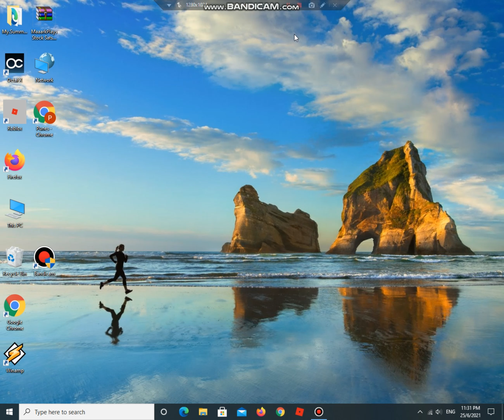my summer car satsuma gameplay 10minit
prdise by bandicam